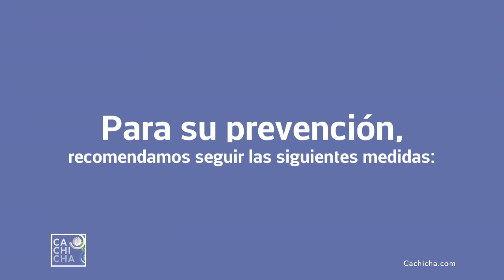¿Cómo alimentarme antes de dormir? | Plan Médico